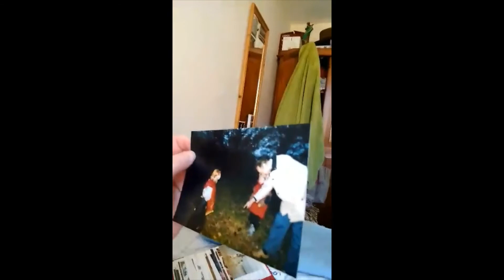Happy Birthday to Grandad John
This is a private video, for Grandad John to celebrate his 90th birthday